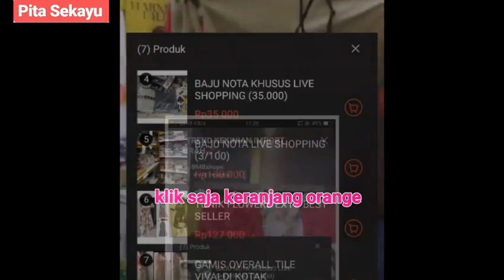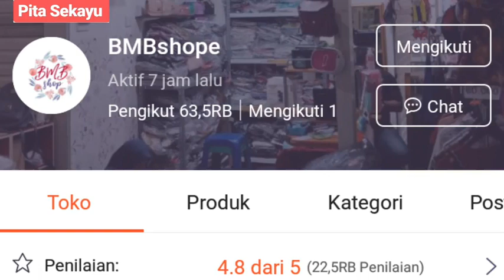UNBOXING KEMEJA HARGA 35 RB DI BMB SHOPE, LIVE SHOPPING SHOPEE.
Bmb shope : shopee.co.id/bmbshope (hanya di aplikasi shopee)

Fb : dealova fita jjm sekayu

Jangan lupa, like, komen dan saran.
Mohon maaf bila terdapat kesalahan.